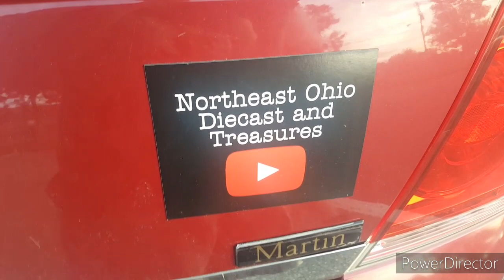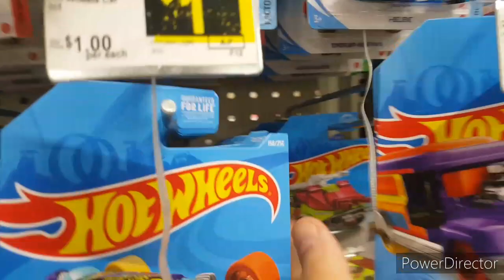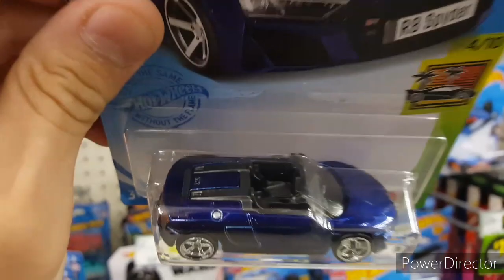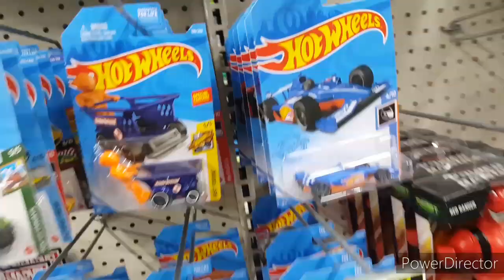m case super treasure hunt found (2021 hotwheel hunting)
can't believe I found this one right on the front peg wow ! Also if your comments get deleted know I'm not taking them down it's an issue others have been having as well !